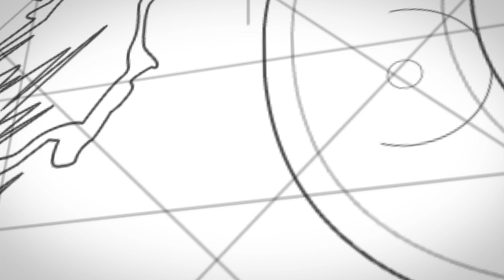The Heaviest Pumpkin in New Zealand 2018 - 808kg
Tim Harris set the New Zealand record for a giant pumpkin for the 3rd time.  808kg is now the weight to beat.

The pumpkin was weighed in at the only GPC weigh off site in New Zealand, The Great Pumpkin Carnival.  Held on the Rhododendron lawn at Hamilton Gardens 8th of April 2018.

In this short video you’ll see how we get such a massive pumpkin onto the scales.

Thanks to everyone that helped out on the day from people to sponsors you all know who you are.

Track Title: Upbeat.